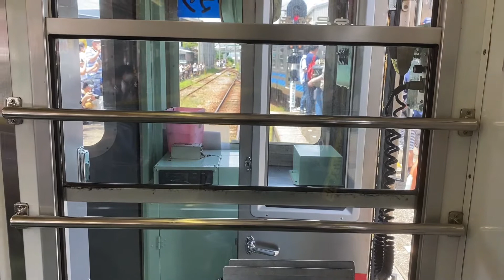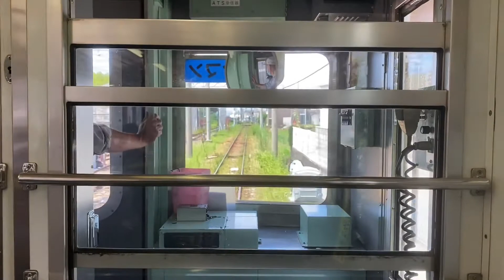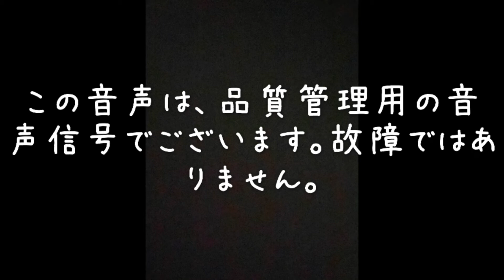[音街ウナと東北イタコの鉄道実況‼️]水間鉄道、西園寺鉄道開通‼️(お子様向けバージョン)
詳しいブログ内容は、こちら‼️